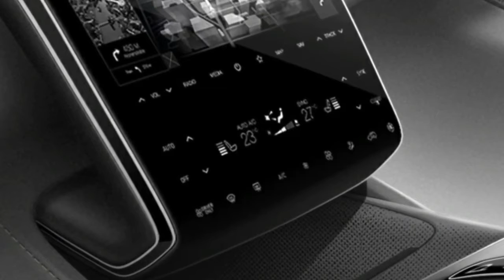All-New 2021 Hyundai Tucson